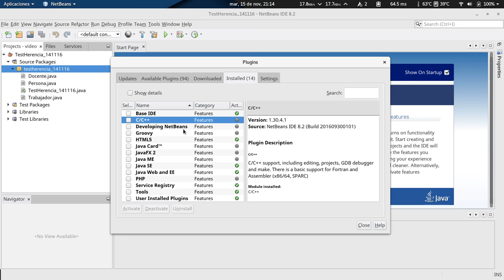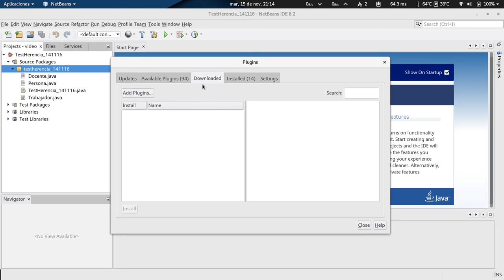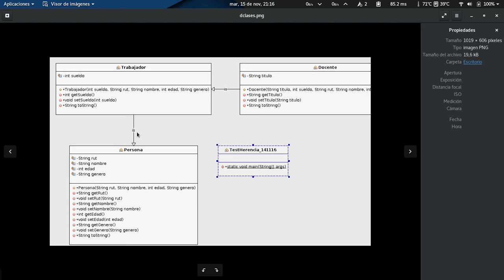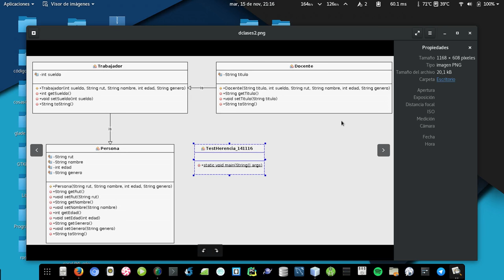[EasyUML] Diagrama de clases con Netbeans 8.2